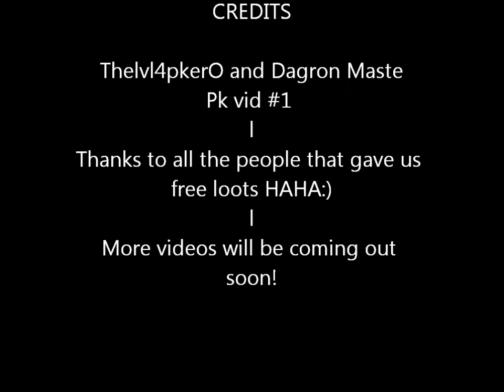Twin D-Claw/Polypore Staff Rushers Runescape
Vid of my twin attacking someone lowing their hp then i come along and K0 them with Dragon claws